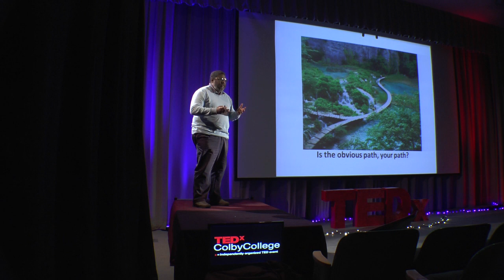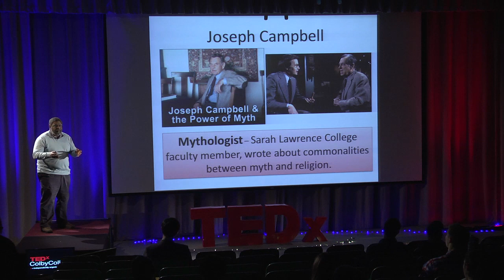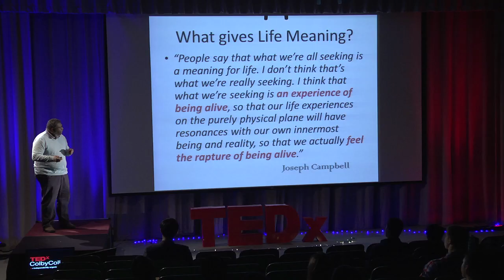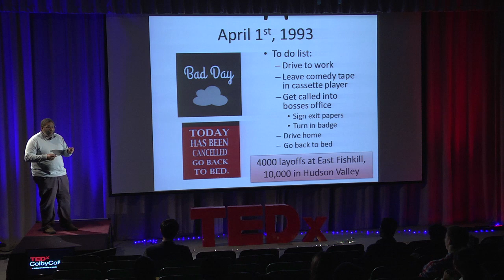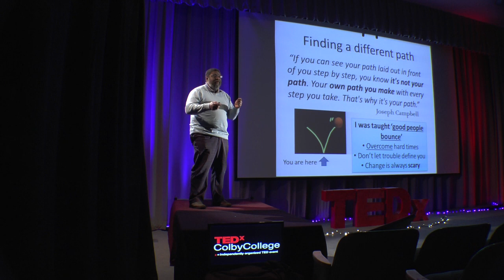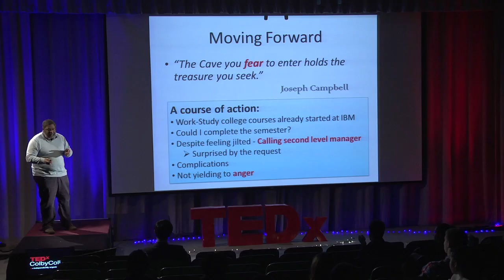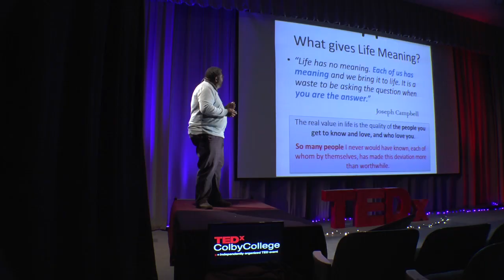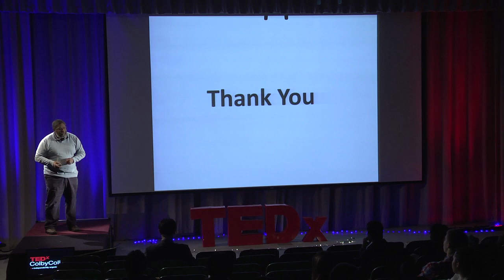Unseen Paths | Joseph Atkins | TEDxColbyCollege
From working as a garbage man to working at IBM and now as  Dean of Students at Colby College, Joseph Atkins has valuable insight on how life has unexpected twists and turns. Life has many unseen paths, and Dean Atkins shares his insight on how to adapt to them.

Dean Atkins was born in central NY and came of age during the civil rights movement in the 1960’s. After a decade of working at various jobs including a garbage man and construction work, he studied electronics at a community college and got a job with IBM. His talk will focus on how life led him from IBM to Colby. He obtained his Bachelor’s degree from Vassar College (double major in Computer Science and Cognitive Science) and his Doctorate in Brain and Cognitive Sciences from the University of Rochester. He came to Colby in 2002 as a one year sabbatical replacement professor in Psychology.